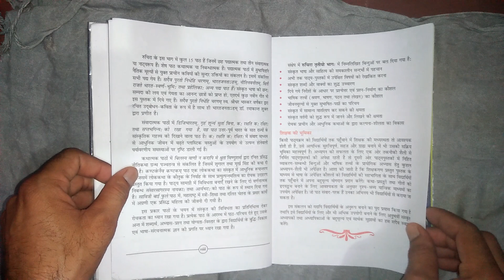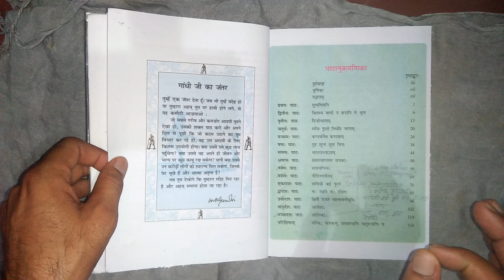Class 8 संस्कृत New Syllabus 2023-24 || Sanskrit New Syllabus 8th 2023-24 RBSE/CBSE/NCERT